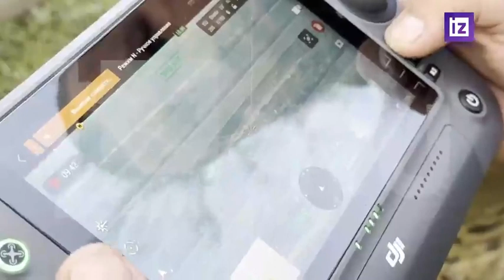Tankers of the First Slavic Brigade destroy the enemy in the Avdiivka direction